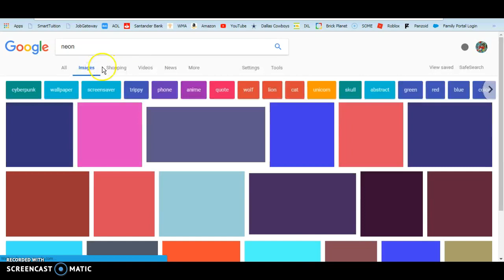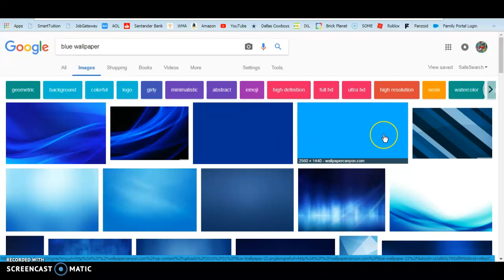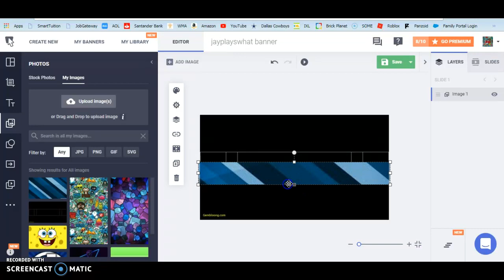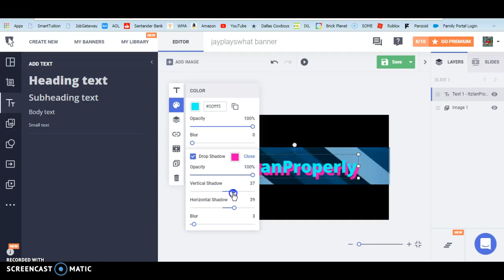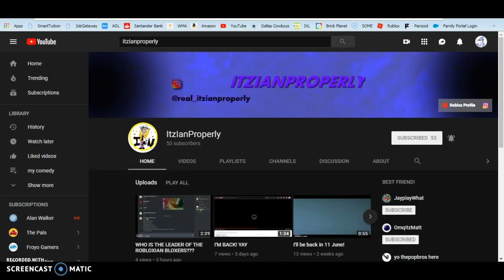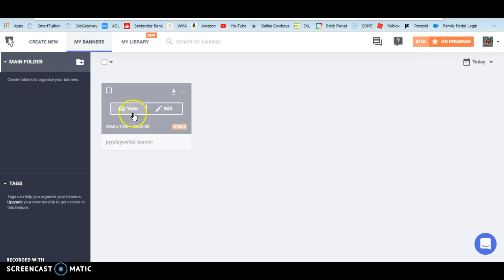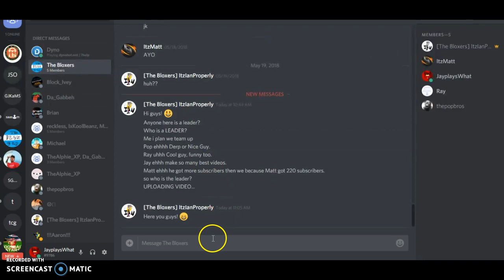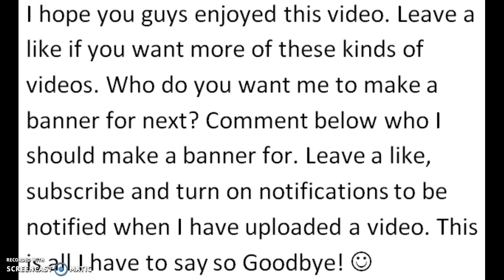Making a YouTube Banner for ItzIanProperly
Here is the website to make a banner Here are the pictures I used in the video: file:///C:/Users/Admin/Pictures/Roblox%20(2)/download%20(1).jpg file:///C:/Users/Admin/Pictures/Roblox%20(2)/inspirational-youtube-banner-template-size-best-templates-within-2560x1440-youtube-banner.png